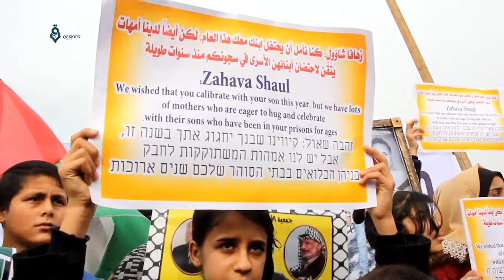وقفة لأهالي الاسرى الفلسطينيين في غزة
أقيمت وقفة، اليوم الجمعة، لأهالي الأسرى الفلسطينيين في سجون الاحتلال الفلسطينيين على حدود قطاع غزة، جاء ذلك تزامناً مع ذكرى عيد ميلاد عائلة الجندي المخطوف شاؤل ارون، لتوصيل رسالة للاحتلال أن تحرير اسراكم مقابل أسرانا.